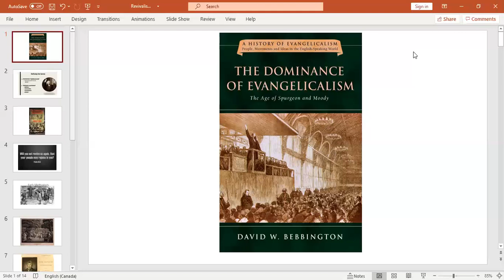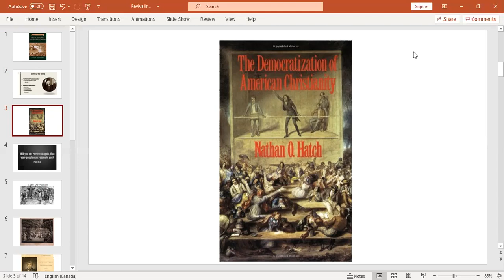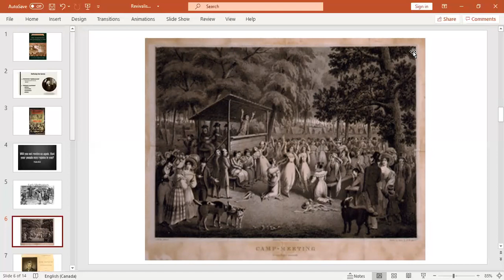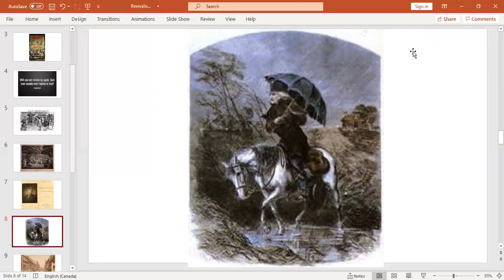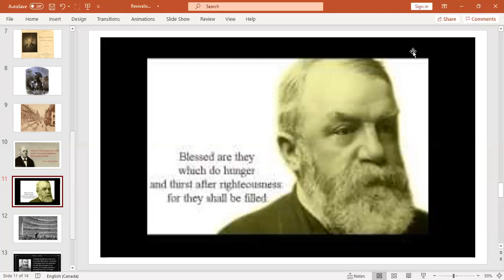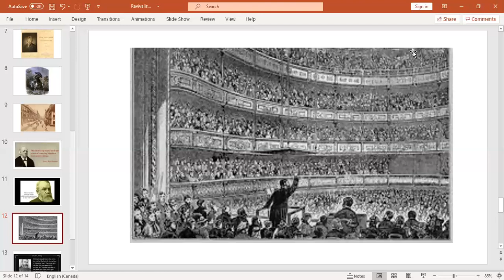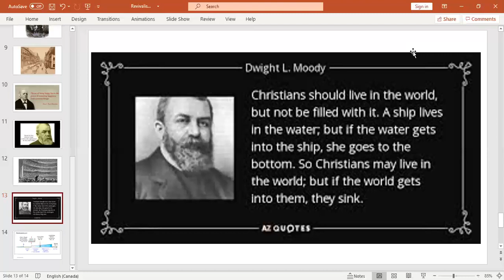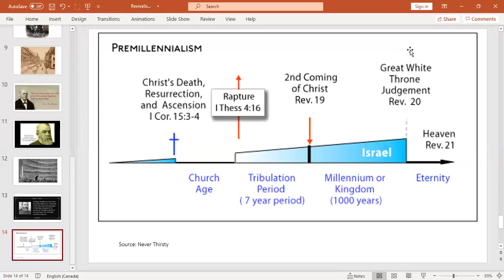Revivalism (19th Century)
To better understand the fundamentalist movement of the 20th century one must consider the message preached by 19th-century evangelists and preachers.